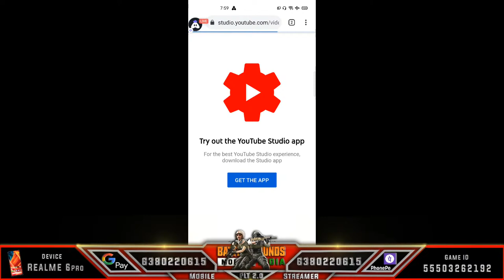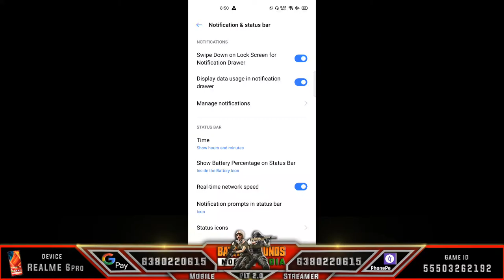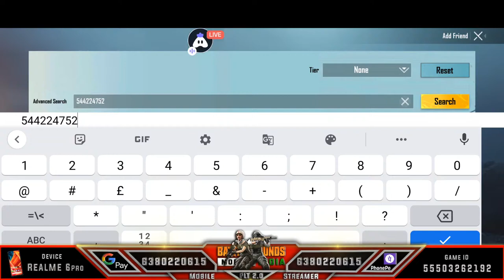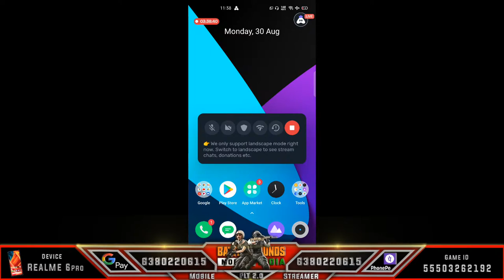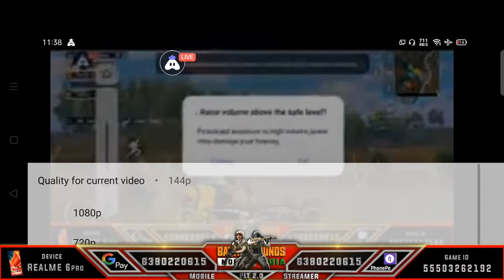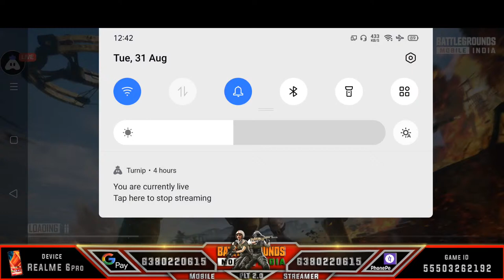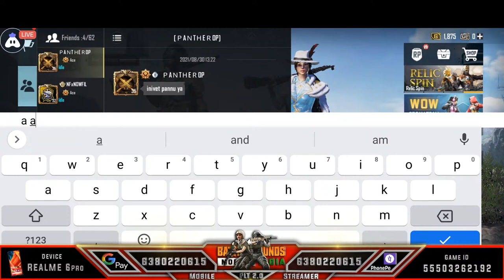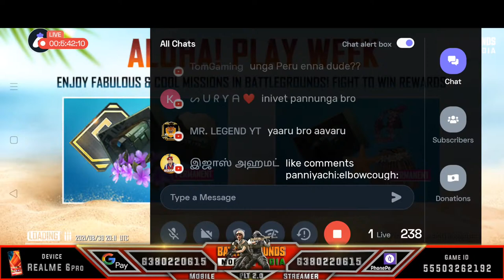PLT BGMI LIVE TAMIL, ALWAYS WELCOMES YOU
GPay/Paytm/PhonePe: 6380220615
UPI Id: VAKKALA

Today I am streaming bgmi. Other popular games:
PUBG Mobile
Garena Free Fire
Among Us
Call of Duty Mobile
Fall Guys
Fortnite
Roblox
Minecraft